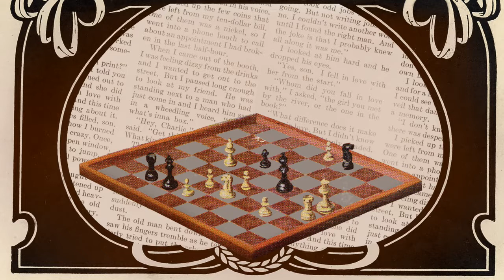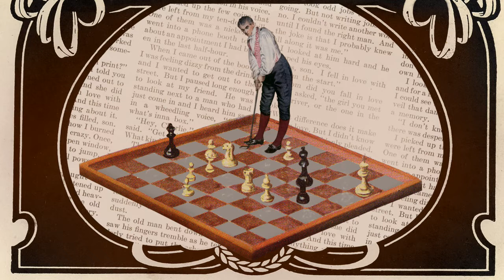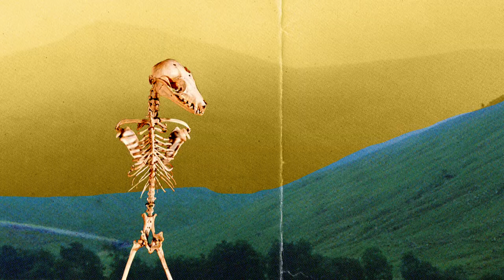Patrick K.-H. "Tommy D" series: Chess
Patrick K.-H. "Tommy D" animation series: Chess (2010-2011 ev).
based at Montpelier street posters, Dewar's historical visuals, found footage.